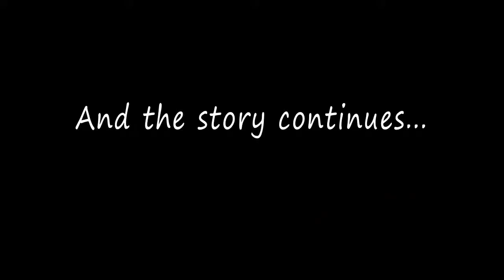FUNERAL - The Wolf Among Us - Gameplay, Playthrough - Part 19